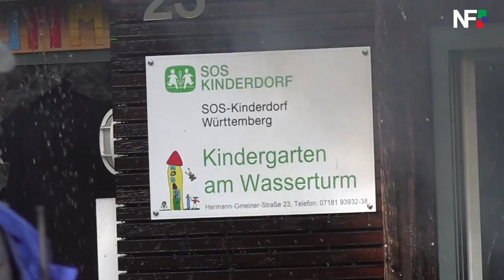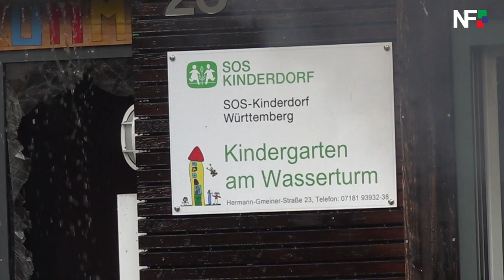16.05.2021 - Gebäudebrand im SOS-Kinderdorf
Schorndorf (pol) - Nachtragsmeldung zu Brand im SOS-Kinderdorf

Am Sonntagnachmittag kam es im SOS-Kinderdorf in Oberberken zum Vollbrand des dortigen Kindergartens. Nach derzeitigem Kenntnisstand dürfte der entstandene Sachschaden im siebenstelligen Bereich liegen. Bei den ersten Ermittlungen am Brandort ergaben sich Hinweise auf Brandstiftung. Der Tatverdacht richtet sich derzeit gegen ein Kind und einen Jugendlichen. Die Kriminalpolizei in Waiblingen hat die weiteren Ermittlungen übernommen. Die Ermittlungen dauern an.

Schorndorf-Oberberken (pol) - Kurz nach 17:30 Uhr gingen am Sonntag die ersten Meldungen über einen  Gebäudebrand in Oberberken ein. Der Kindergarten des SOS-Kinderdorfes  stand im Vollbrand. Das Gebäude ist vermutlich nicht mehr zu retten -  der Schaden dürfte sich im Bereich von mehreren hunderttausend Euro  bewegen - verletzt wurde niemand. Durch das schnelle Eingreifen der  Feuerwehr Schorndorf konnte verhindert werden, dass der Brand auf  angrenzende Gebäude des SOS-Kinderdorfes übergriff. Die Feuerwehr  Schorndorf war mit 12 Fahrzeugen und 67 Mann im Einsatz. Zur  Unterstützung waren und sind derzeit immer noch weitere Rettungskräfte  des DRK und THW vor Ort. Zur Brandursache kann derzeit Brandstiftung  nicht ausgeschlossen werden. Die Kriminalpolizei hat die Ermittlungen  vor Ort übernommen.